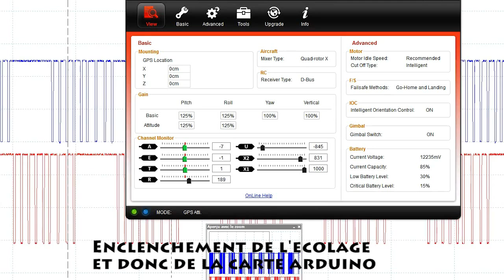ppm arduino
problème ppm arduino